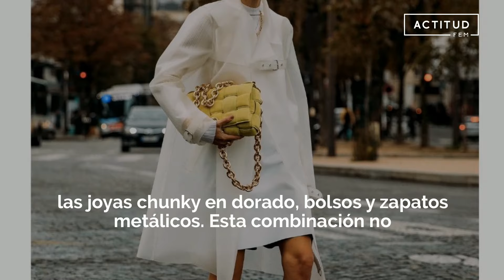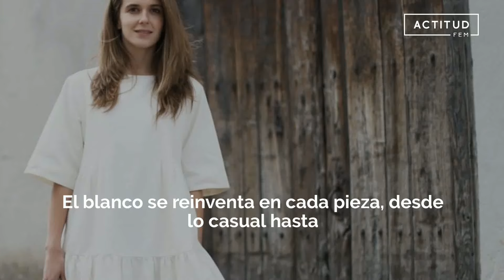✴️ El BLANCO en la moda| Elegancia y versatilidad | ActitudFem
Descubre cómo llevar el blanco con estilo siguiendo las tendencias de Zendaya y otras celebridades.